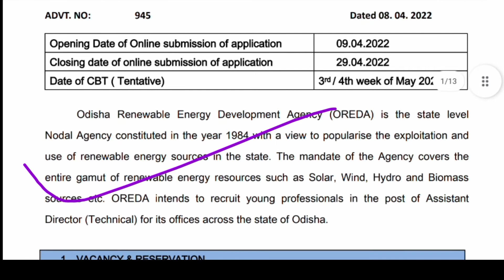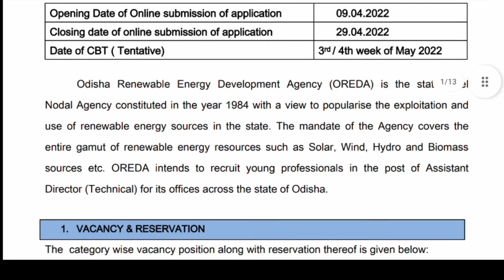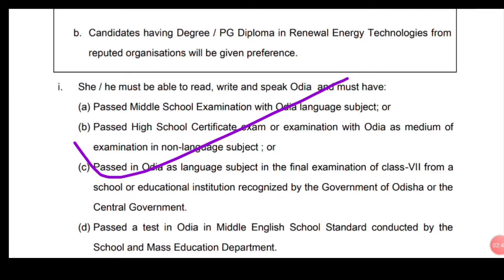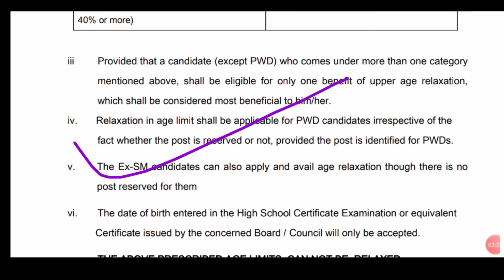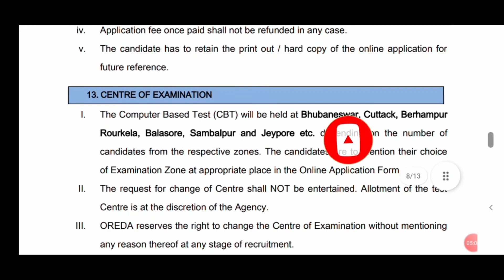OREDA ରେ ଆସିଲା ନିଯୁକ୍ତି !! ୪୪୯୦୦/- !! ଆବେଦନ ଶେଷ ୨୯ ଏପ୍ରିଲ ୨୦୨୨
ODISHA Renewable Energy Development Agency( ORDEA ) Requirement -2022 , Assistant Director ( Technical ) , Application submission last date 29 April 2022

please click below link for PDF Notification available